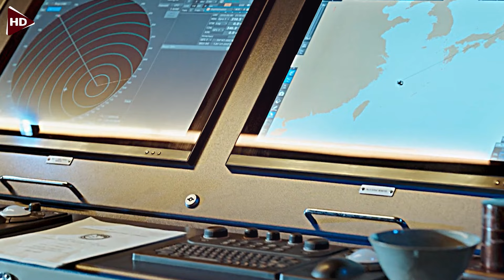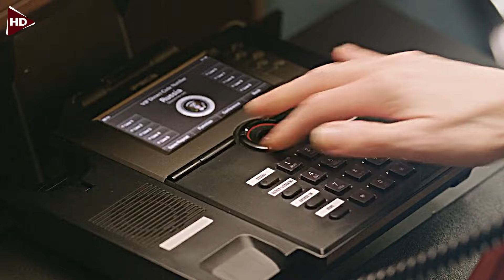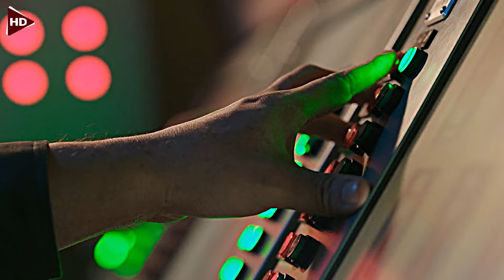عميل ذكي بيقرر يساعد رئيس كوريا في الانتقام من أمريكا وجيشها ! | فيلم اكشن